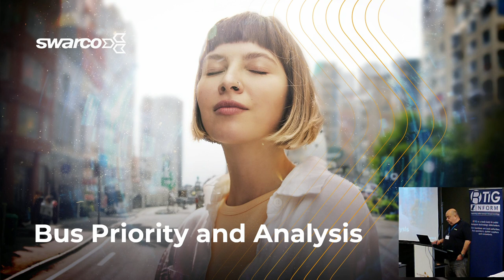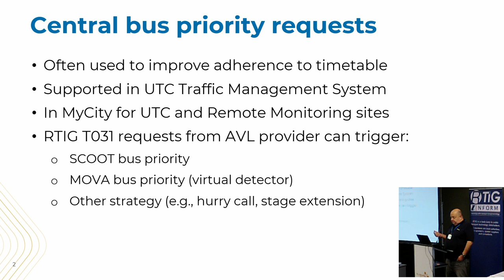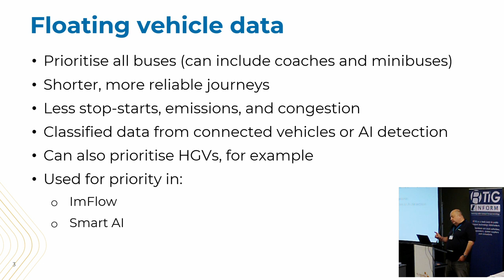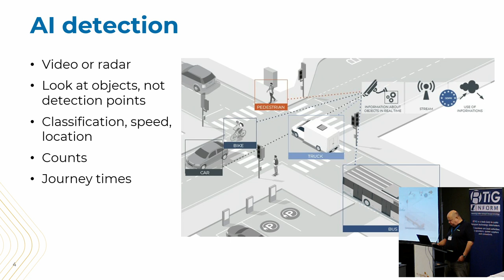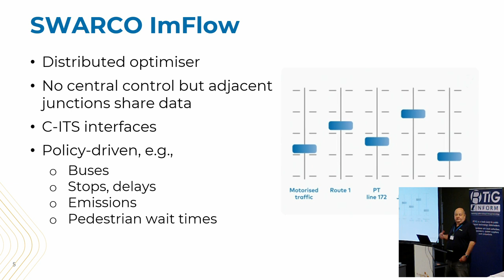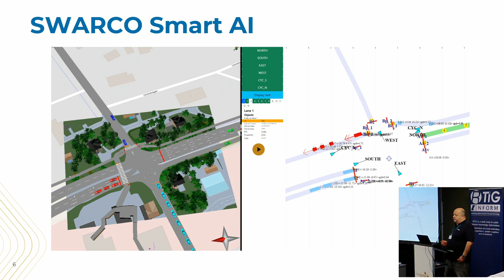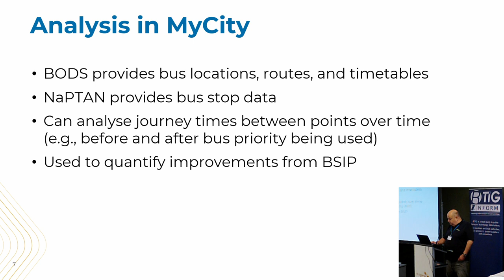Practical Bus Priority - Swarco Bus Priority & Analysis - 30 October 2024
Bus journey times continue to be one of the most significant challenges facing the bus industry. Providing priority for buses is of increasing importance and with increased attention to value to for money and efficiency, how is priority being delivered and what support do practitioners need?
Following on from the Future of Bus Priority event in 2023 we are holding this follow-up event.

In this video John Ball from Swarco looks at how they support bus priority and its analysis and some of their future products.